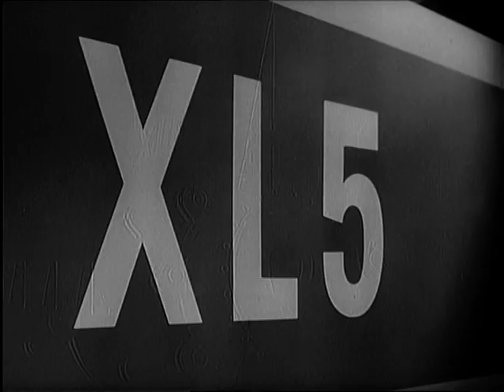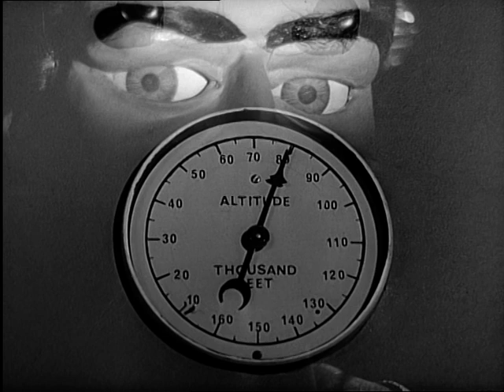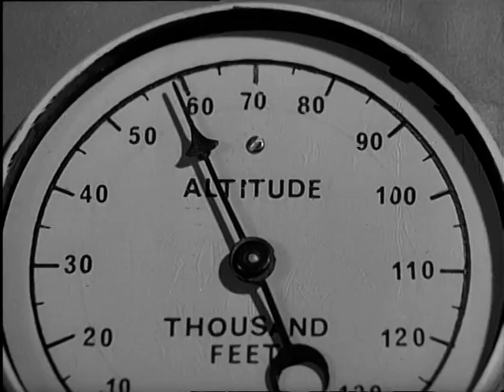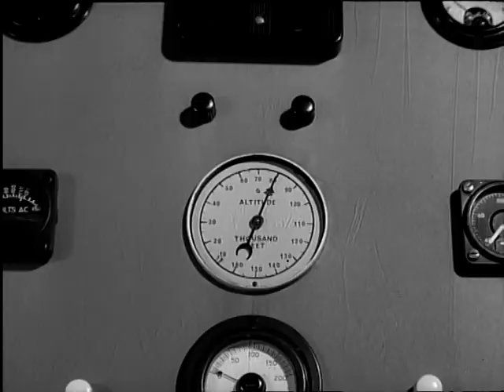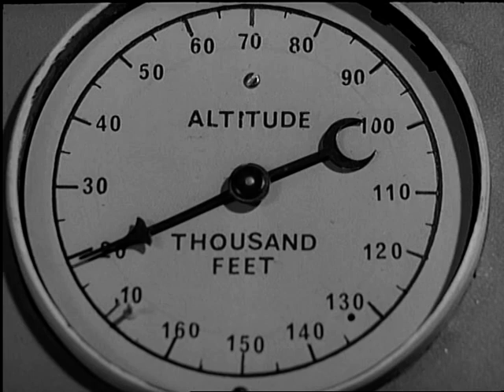Fireball XL5 - Space City Special EP 35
Aliens on Planet 46 kidnap a pilot in hopes of using him to get revenge on Steve Zodiac.